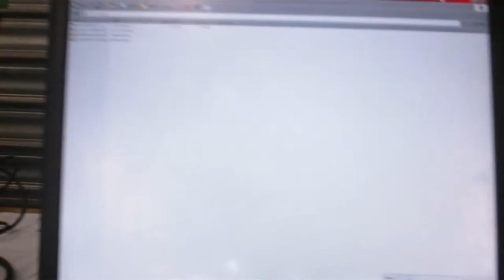central area, Anti-G20 camp, Nice, France. Day 5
I didn't understand what this "Attac" group was doing there selling t-shirts (€5,00), biofood, drinks/beer (€2,00) and collecting donations. Also there was a Zeitgeist-stand, tables to work on, power for laptops and chargers and stuff but no internet, no kitchen of our own where we could cook the food we found throughout the city.
The assemblies were in French and Spanish so a lot of English, German and Italian people did not understand what was being talked about. So what happened was that there was consensus about some issues, and a lot of people did not know WHAT the consensus was about.

Please watch some other video's and start debating!